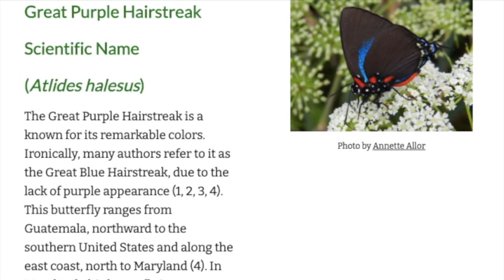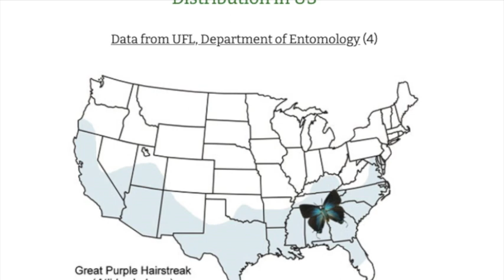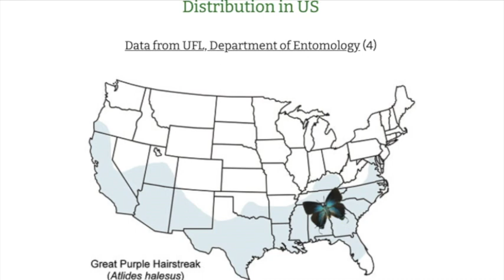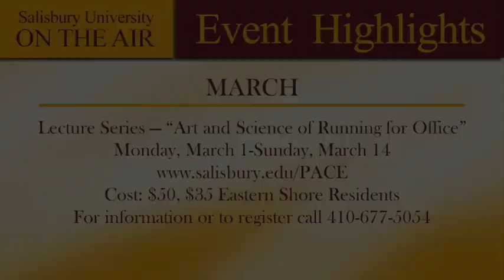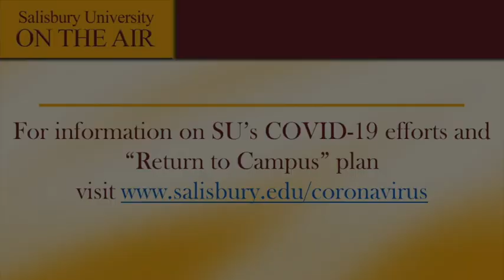SU on the Air with Dr. Clifton Griffin, Dean of Graduate Studies and Research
Host of Salisbury University on the Air, Susan Purnell, sits down with Dean of Graduate Studies and Research at SU, Dr. Clifton Griffin, to discuss graduate studies and research. While we may think of undergraduates when we think of college students, SU houses about 1000 graduate students that are enrolled in advanced degree and doctoral programs. Dr. Griffin discusses these programs and students.